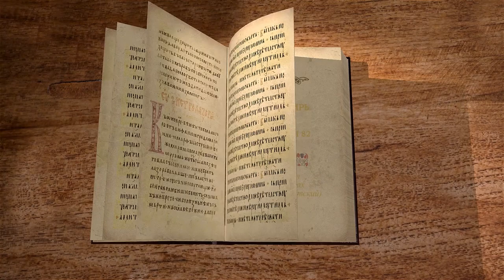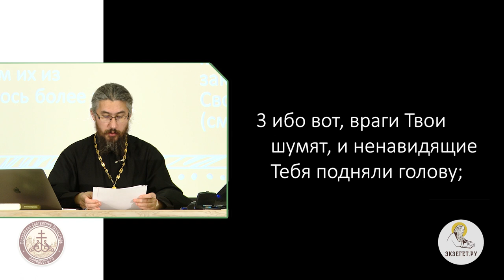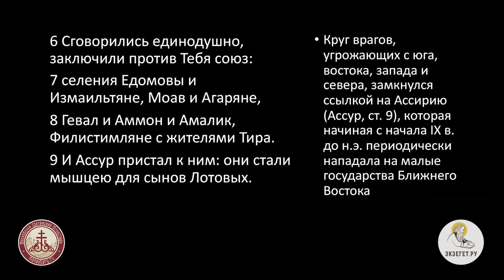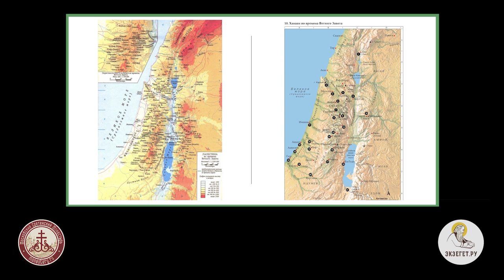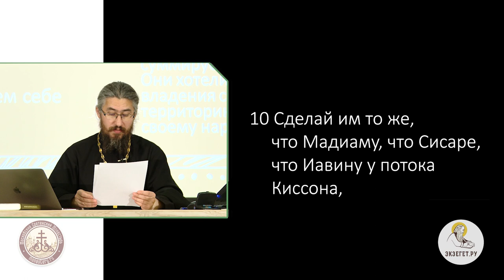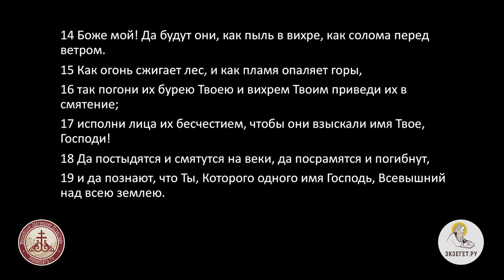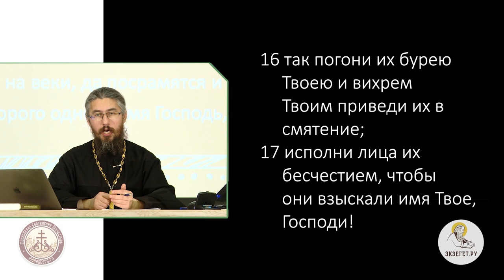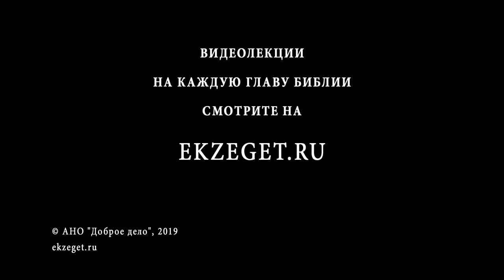Псалтирь. Псалом 82. Иеромонах Ириней (Пиковский). Ветхий Завет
В очередной раз, враги Израиля, сообща намерены одолеть его, снова псалмопевец обращается к Господу с просьбой о помощи. Перед нами ещё одна мольба о небесном заступничестве, и мы не удивляемся просьбе о победе над врагами.
Но наряду с пожеланием врагам неприятностей, мы замечаем в отношении к ним новую ноту. Не просто поражения и бед желает им псалмопевец, но того, чтобы враги, исполнившись бесчестия, то есть лишившись того положения, которое даёт им возможность превозноситься, взыскали Имя Господа. Псалмопевец уже знает, что нередко именно те, чья гордость сокрушена, становятся способны услышать Его, и вот он желает того же врагам.